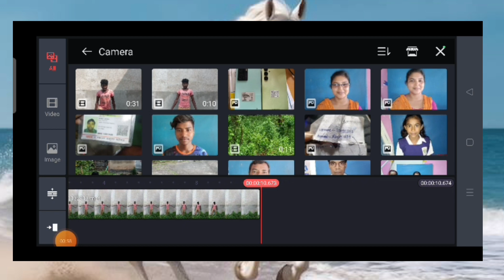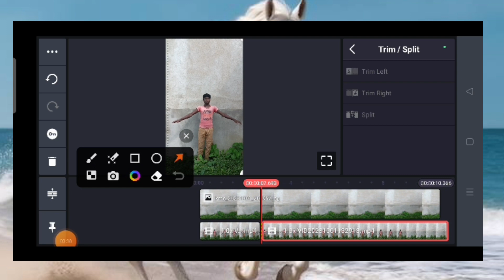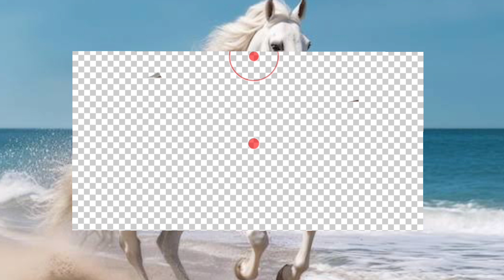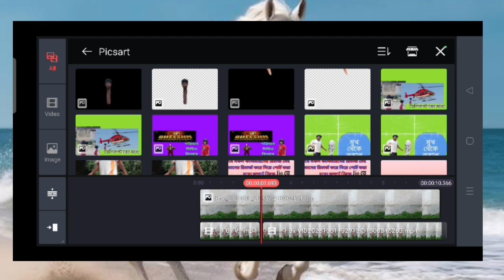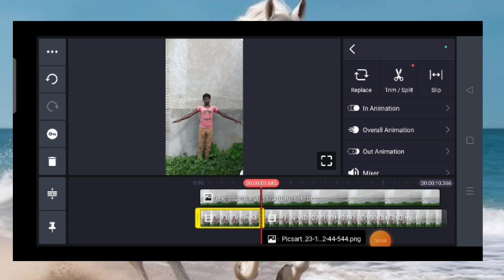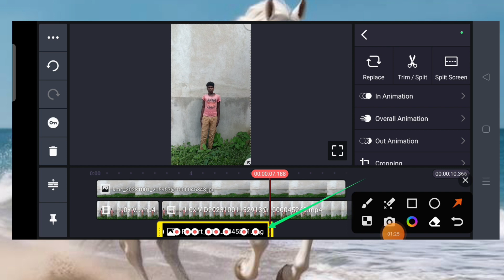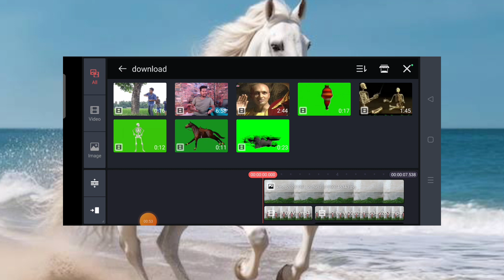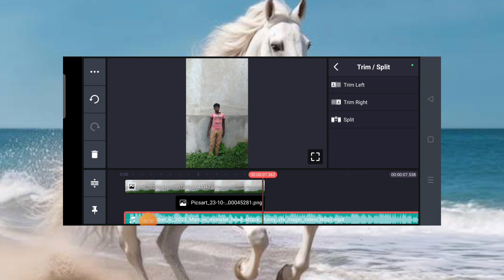গলা লম্বা হয়ে যাওয়া ভিডিও টিউটোরিয়াল //head long tutorial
গলা লম্বা হয়ে যাওয়া ভিডিও টিউটোরিয়াল //head long tutorial খুব সহজে কিভাবে আমরা গলা লম্বা হয়ে যাওয়ার ভিডিও বানাবো এটাই দেখাবো আজকের ভিডিওতে কেউ না বুঝতে পারলে কমেন্ট করবে